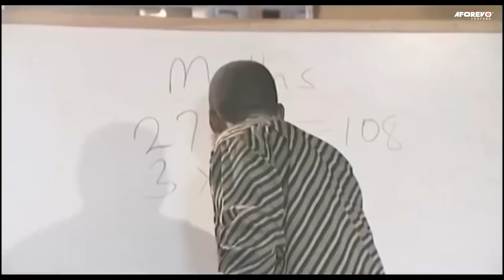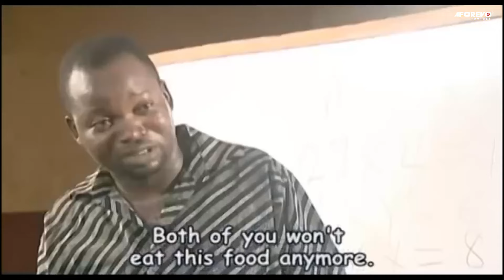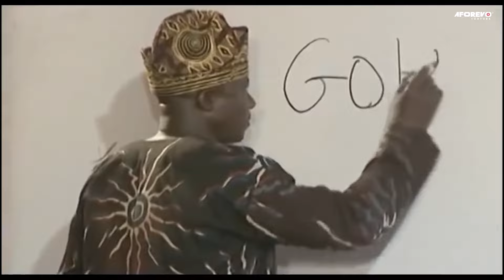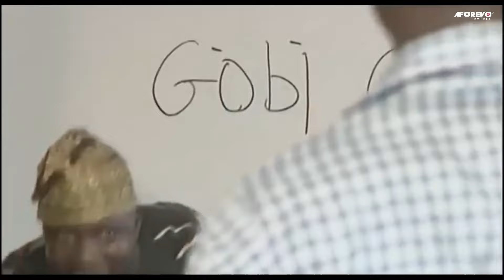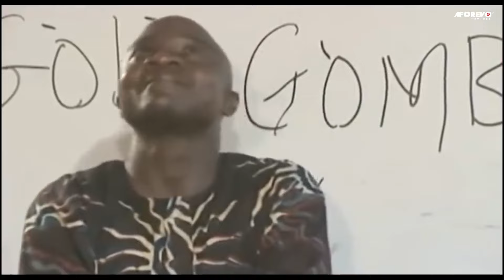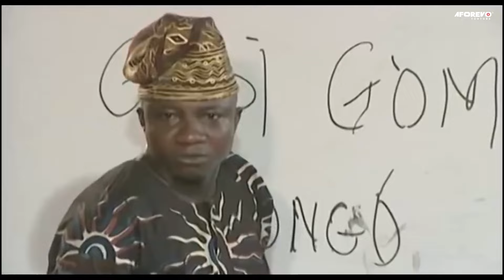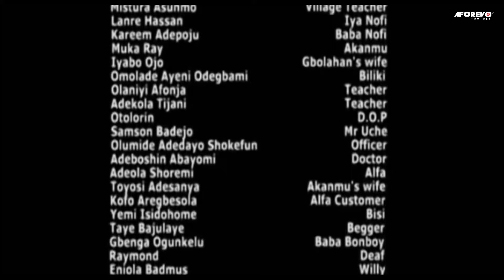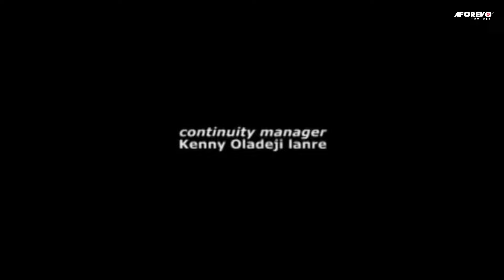SKURY BEBO | Odunlade Adekola | Olaniyi Afonja (Sanyeri) | An African Yoruba Movie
Starring: Odunlade Adekola, Olaniyi Afonja (Sanyeri), Ronke Ojo, Ebun Oloyede